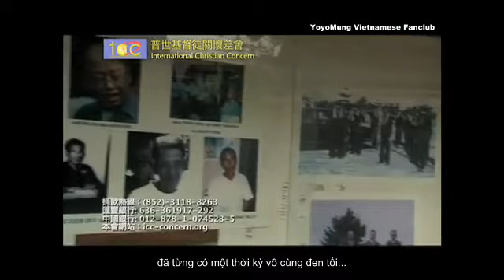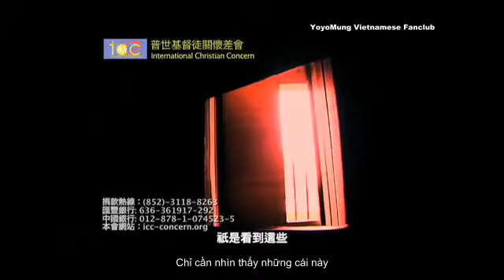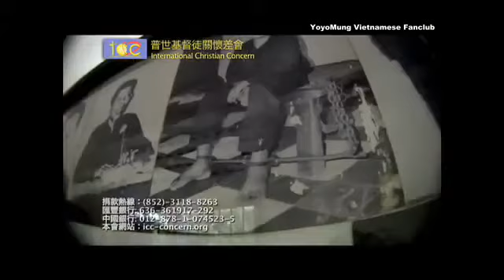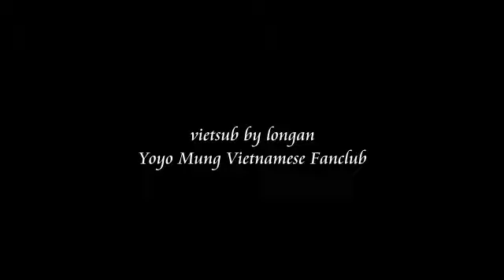[Vietsub] Từ thiện Cambodia | 盼望的微笑 || Yoyo Mung 蒙嘉慧